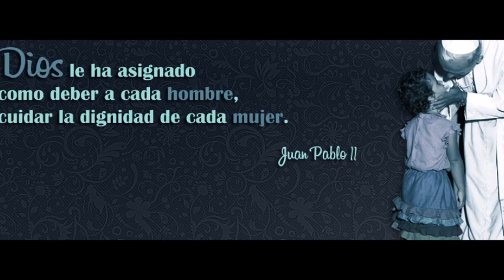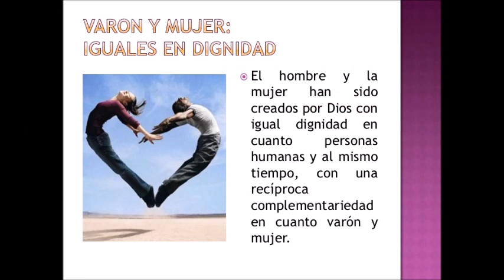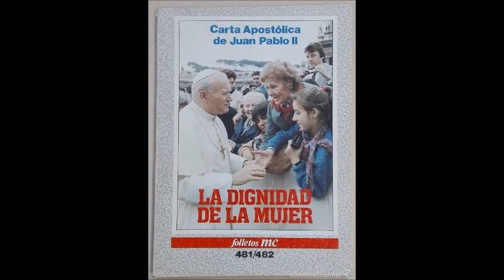Pildoras de fe - (78) ¿PORQUE LA IGLESIA CATOLICA ES TAN MACHISTA? - Con La Propia Yola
TEMAS RELACIONADOS

¿Porque la Iglesia católica es TAN machista? muchos piensan que si. No dejes de ver esta píldora que te hablará claro de este tema tan controvertido. No te dejes engañar.